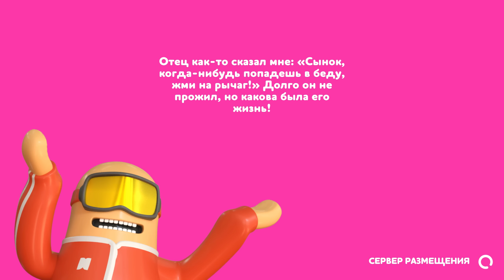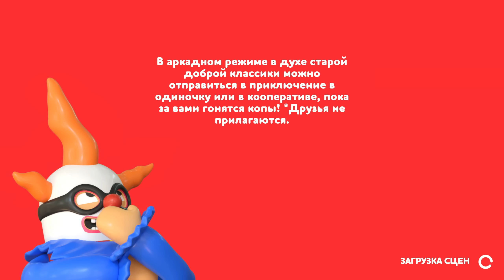СНЕГОВОР в БАНДЕ ОТМОРОЖЕННЫХ в Rubber Bandits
Rubber Bandits [ИГРЫ НА ДВОИХ] - симулятор битвы и ограбления, шикарный и смешной файтинг, где нужно собрать больше всех денег и смотаться.